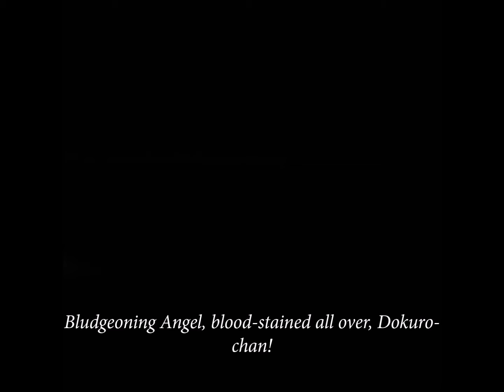I thought this was fitting Happy birthday gift [NOT FINISHED]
For a dear friend

Audio: Dokuro-chan Theme (both seasons version) song